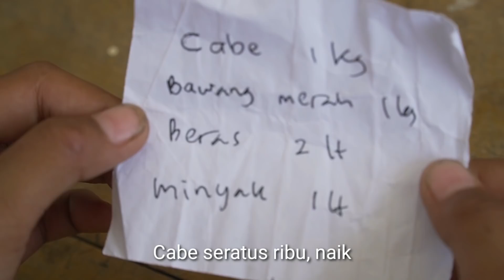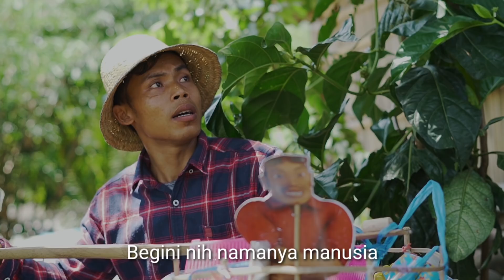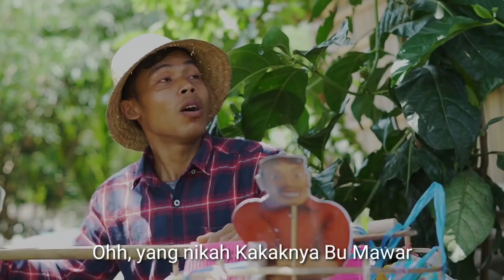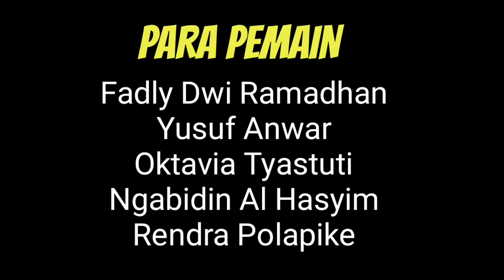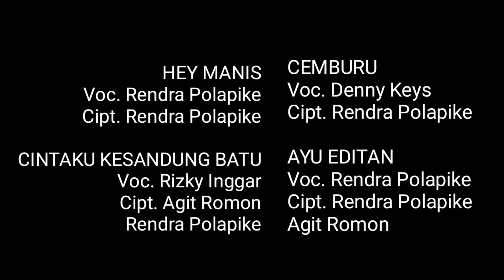PAWANG HUJAN polapike (FILM PENDEK NGAPAK KEBUMEN)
Pemain:
Fadly Dwi Ramadhan
Yusuf Anwar
Mawar Lestari
Rendra Polapike
Ngabidin Al-Hasyim
Mbah Wawan

instagram resmi:
@sinarendra18 (Polapike Official)
@rendrapolapike (Creator)
@polapikefanbase (fanbase)

Ide Cerita:
Rendra Polapike

Director:
Rendra Polapike

Cameraman:
Rendra Polapike
Ngabidin Al-Hasyim

Drone:
Maulby Bagas

Penata Suara:
Ngabidin Al-Hasyim

Alamat Polapike:
Krajan (Loning) RT 3 RW 1 Desa Sadangwetan, Kec. Sadang Kab. Kebumen, Jawa Tengah

Manajemen Polapike: WA 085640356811 (Yusro)